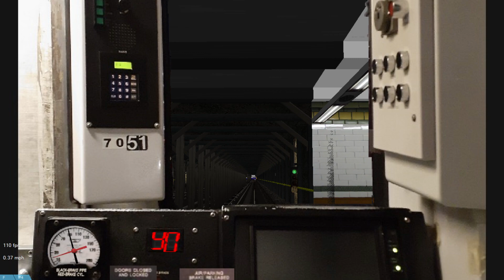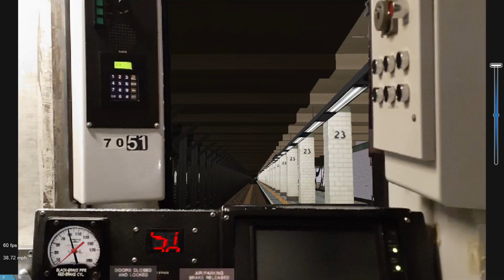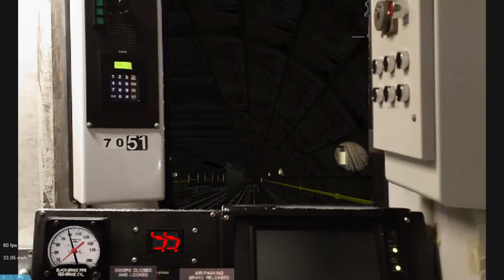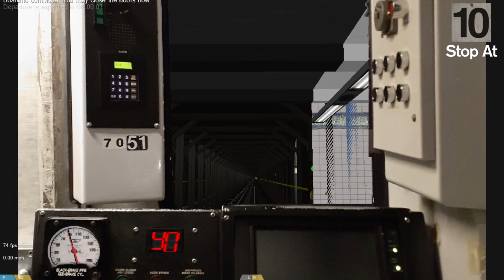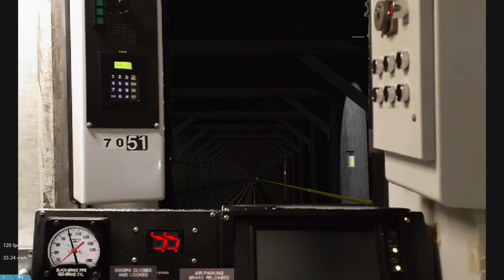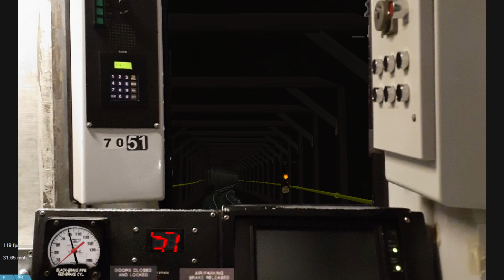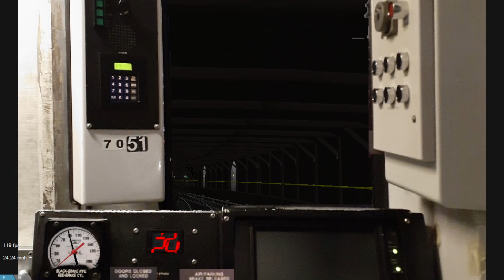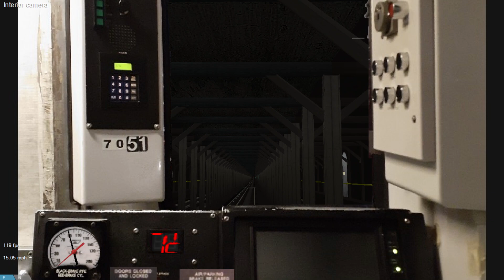OpenBVE Special: 6 Train To 3rd Avenue-138 Street (R142)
Due to track maintenance, 6 trains will run in 2 sections:
1. Pelham Bay Park To Parkchester
2. 3rd Avenue-138th Street To Brooklyn Bridge-City Hall

Free shuttle bus service will be provided making all stops between 3rd Avenue-138th Street and Parkchester-East 177th Street.